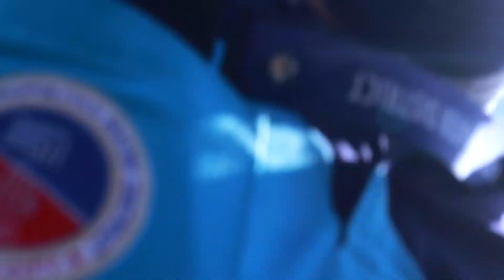Update lang mga kabotoy